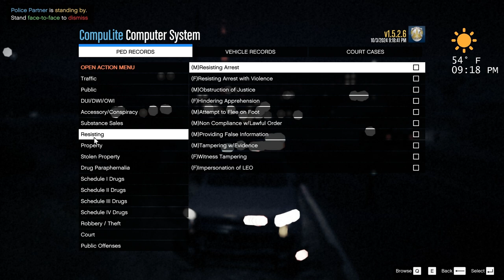GTA5 LSPDFR DAY 266